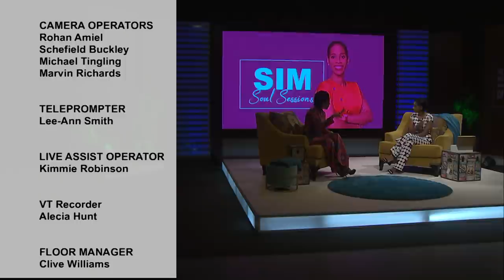Season 3: SS4 - D’Angel Finds Healing After Going Through Hell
Recording artiste, Michelle D’Angel  Downer discusses some of her darkest days and how she was able to find the light at the end of the tunnel.